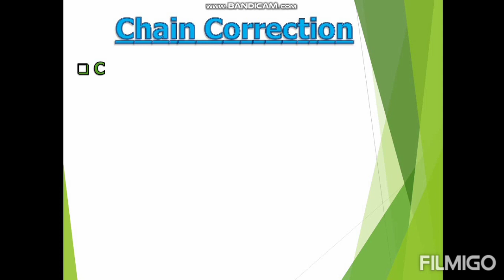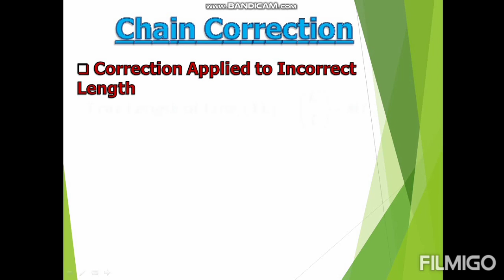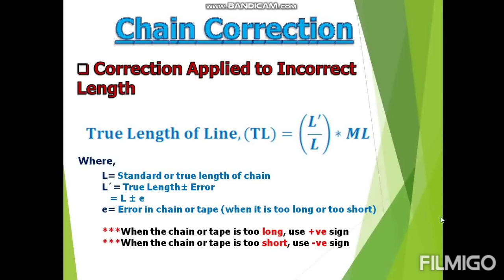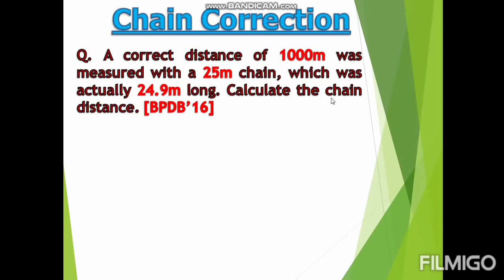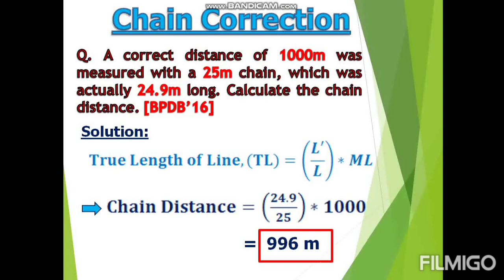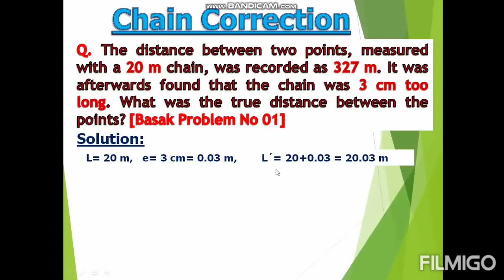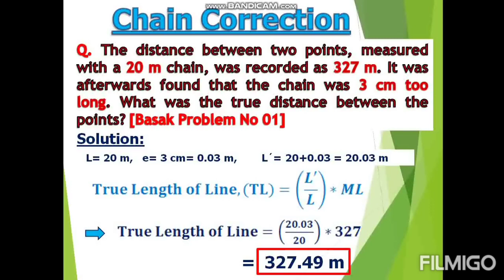Surveying(Part-01)/Length Correction/Chain Correction/Civil Govt Job BD/MSc Admission BUET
Length Correction/Chain CorrectionI SurveyingI Govt Job Preparation Civil BDI MSc Admission BUET

Surveying I WCB I Bearing I Whole Circle Bearing থেকে কীভাবে Bearing বের করা যায়?? BUET Pattern Math